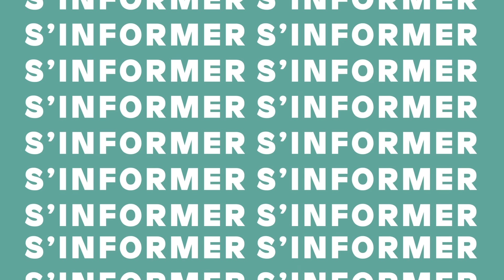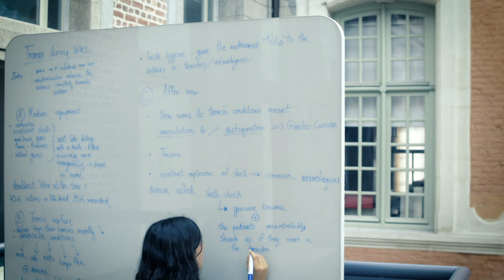Médiathèque Simone Veil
Lieu de culture, d’information et de loisirs, la médiathèque Simone Veil vous accueille dans des espaces rénovés. Elle propose une large gamme de documents et de services : livres, bandes dessinées, jeux vidéo, musique, films, outils et ressources numériques, patrimoine écrit et graphique.